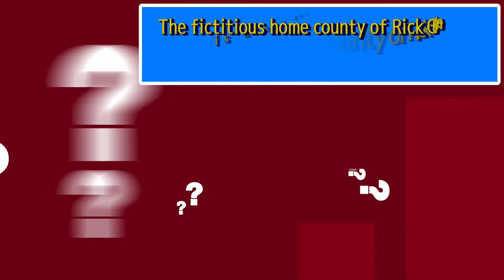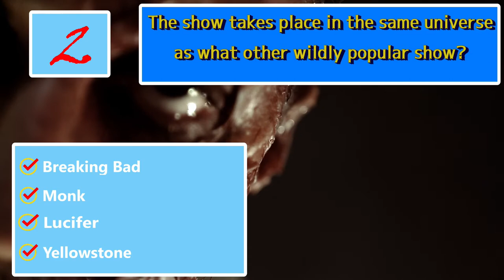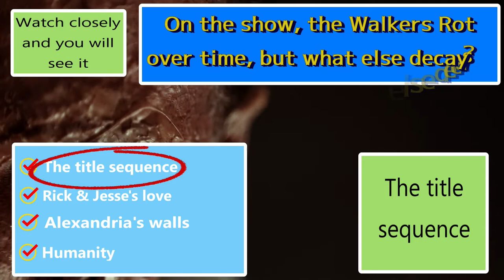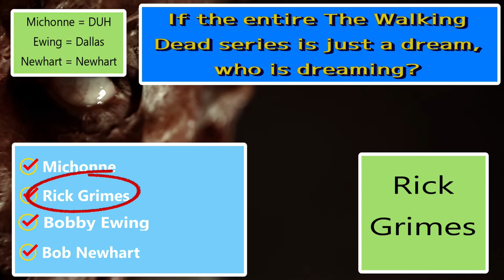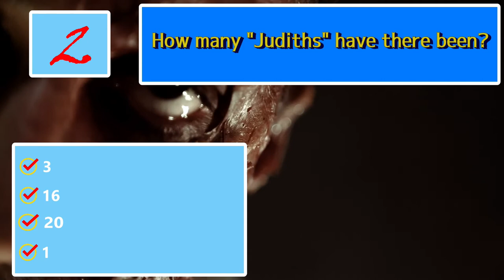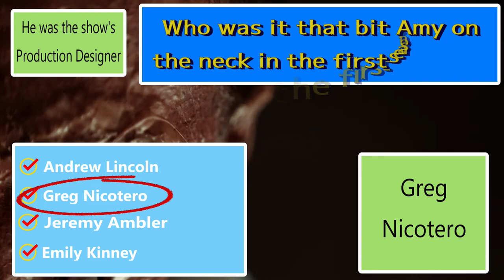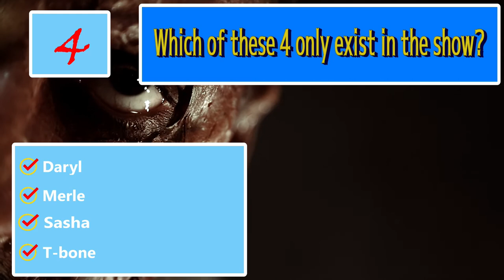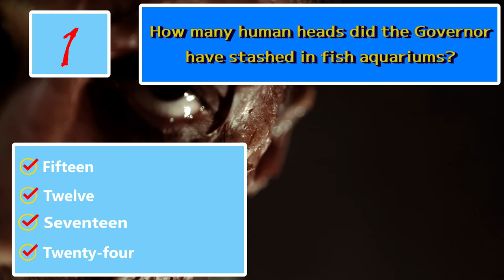The Walking Dead Trivia Quiz / Can You Get Them All? / Voiced Version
Today is the first of our Walking Dead trivia tests.  We will have more!  This is a difficult trivia challenge - you will have trouble getting all of them! Did you find my mistake?  What was it?